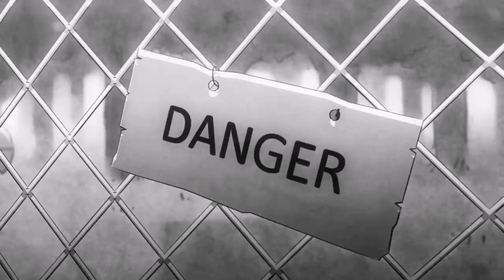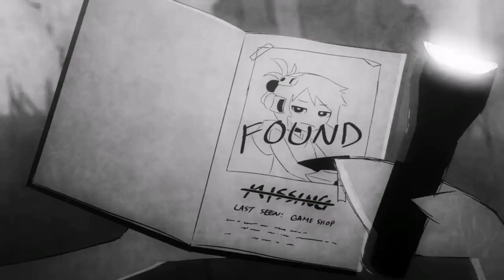kids world#missing helloween#cartoon